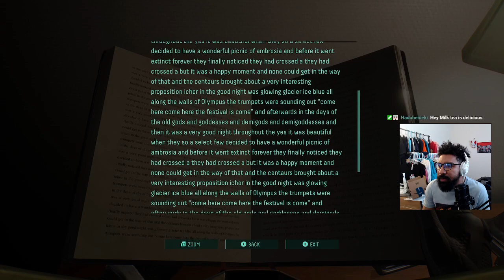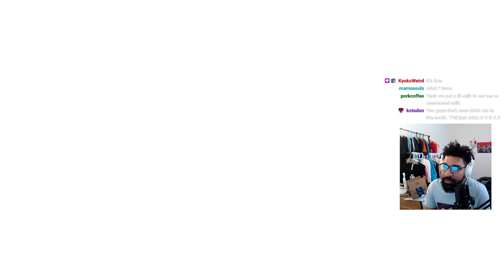Returnal First Play (Day 7) Pt 3 | Foxamt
This is the first play of Returnal for Foxamt and it is certainly up his alley. Never had a PS5, so it was waiting a couple years to play this. Check out his Returnal gameplay as he shows the walkthrough of the game. Been enjoying it so far. First tried World 1 boss, but had to reset the cycle since it would not let me exit out correctly [3/6] Day 7 -- Watch live Foxamt's Discord